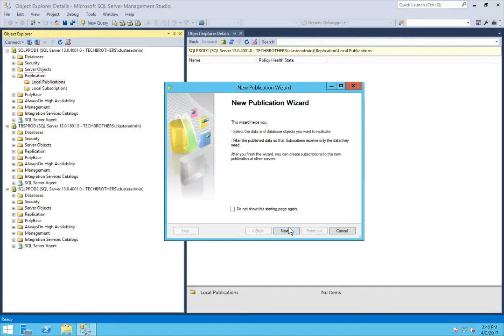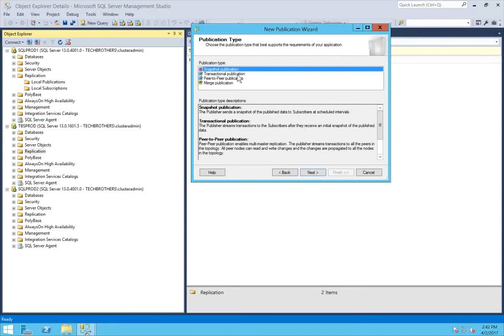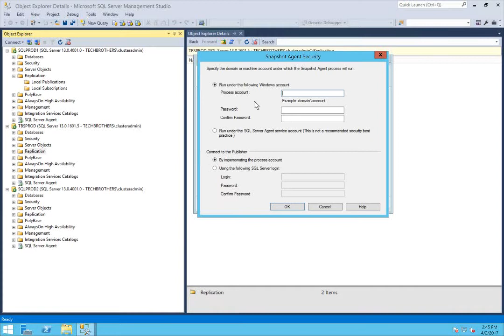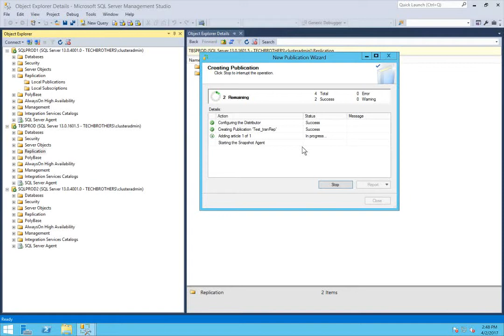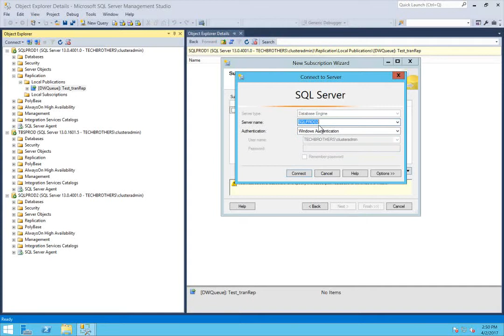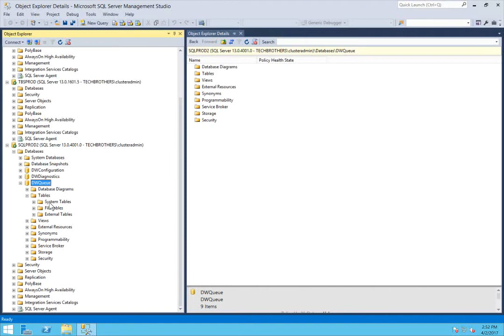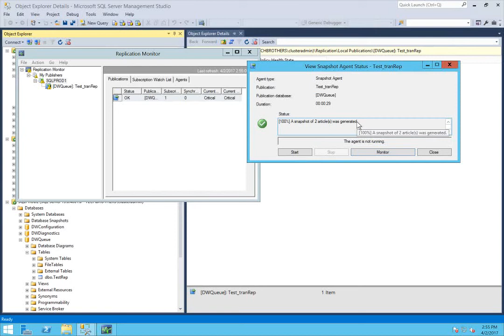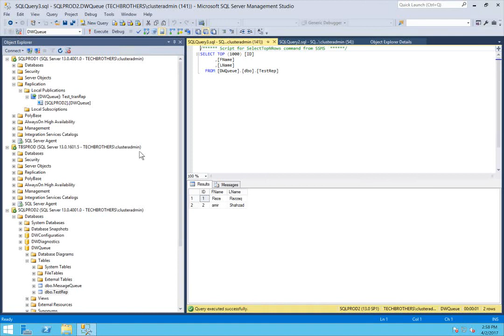How to create Transactional Replication in SQL Server 2016 - SQL Server 2016 DBA Tutorial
How to setup Transactional Replication in SQL Server 2016
1. What is Transactional Replication in SQL Server 2016?
2. How to setup Transactional Replication in SQL Server 2016 step by step?
3. What are the Security Best Practices of Replication?
4. How to Setup Transactional Replication in SQL Server 2016 using different Distributor?
5. How to monitor Transactional Replication using Replication Monitor?
6. How to Troubleshoot replication issues using Replication Monitor?
7. Resolution to the error “Server is not enabled as a publisher on the Distributor”

such as SQL Server Reporting Services(SSRS) Tutorial
SQL Server 2016 DBA Tutorial
SQL Server / TSQL Tutorial ( Beginner to Advance)